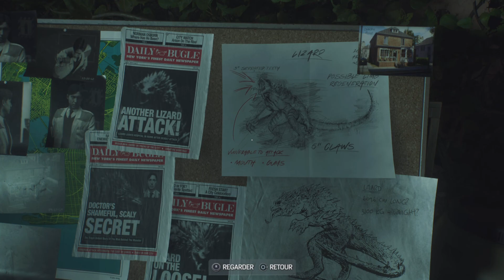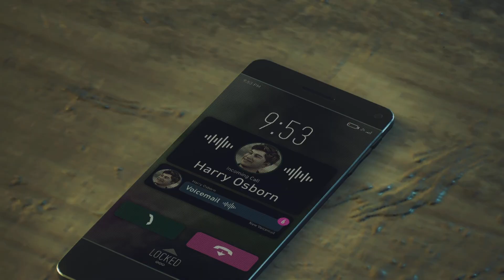Spider man 2 partie 5-2